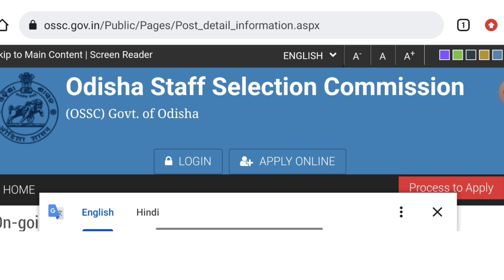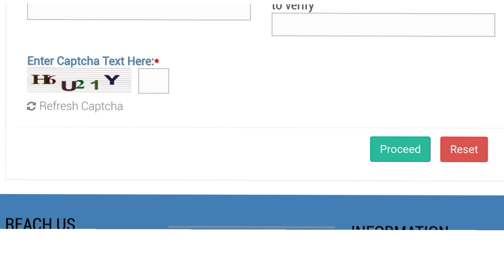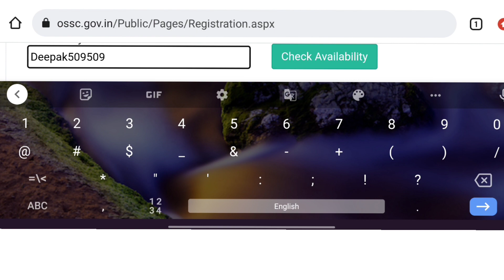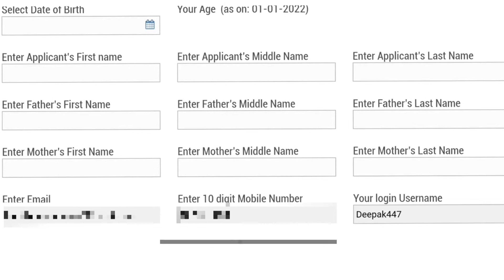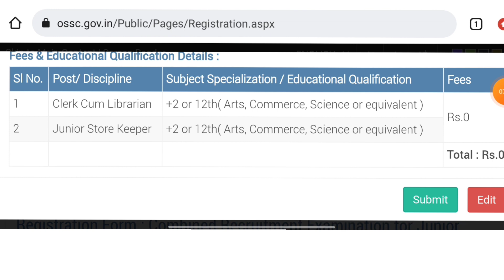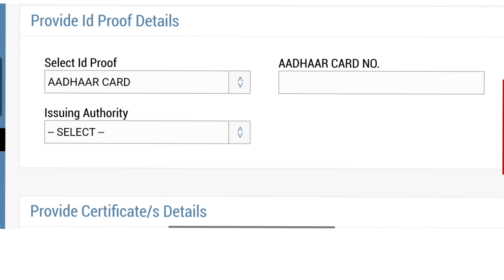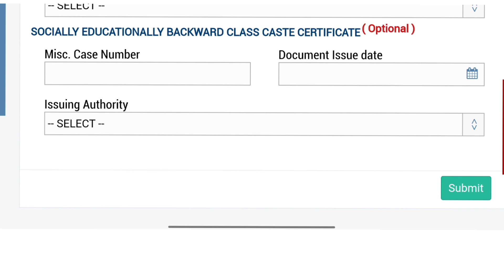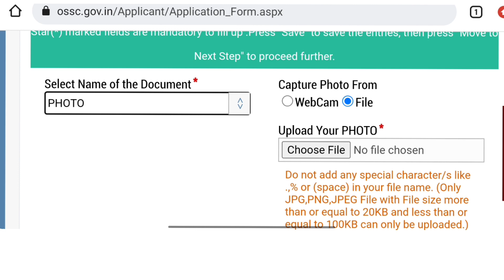OSSC Stenographer କିପରି ଆବେଦନ କରିବେ// How to apply Junior Stenographer//@deepaksirtutorial